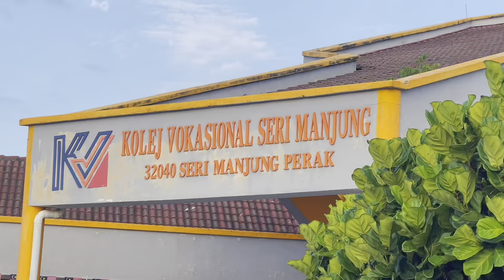Majlis KonvokesyenSijil Vokasional Malaysia & Sijil Kemahiran MalaysiaKolej Vokasional Seri Manjung